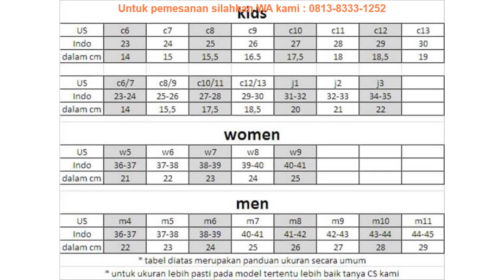Termurah !!! SALE CROCS KIDS JUNIOR LITTLE PONY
Murah SALE CROCS KIDS JUNIOR LITTLE PONY di  Samarang

Hello selamat datang di channel kami.  Saya ingin memberikan review harga SALE CROCS KIDS JUNIOR LITTLE PONY.

Untuk infomasi pemesanan bisa menghubungi Saya via WA : 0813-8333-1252
Dengan sertakan Kode Unik Produk saat melakukan pemesanan.

Kode Unik Produk : [TUA5388]

Selain SALE CROCS KIDS JUNIOR LITTLE PONY Aku punya informasi menarik lainnya seperti